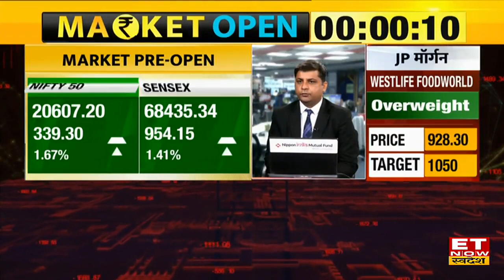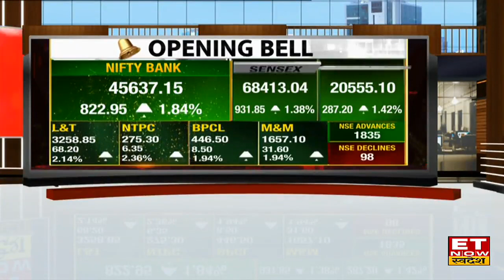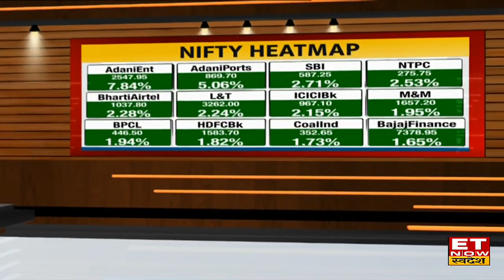Share Market News: Bazaar में बड़ा उछाल 20550 के पार Nifty ने बनाया नया रिकॉर्ड, 870 अंक चढ़ा Sensex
Share Market News: Bazaar में आया शानदार उछाल, बड़ी बढ़त के साथ खुला बाजार। 3 राज्यों के चुनावी नतीजे और ग्लोबल मार्केट से मिले शानदार संकेतों से झूमा बाजार, रिकॉर्ड स्तरों पर पहुंचे Nifty & Sensex. Nifty आज 321 अंकों की तेजी लेकर 20550 के पार रिकॉर्ड स्तरों पर कर रहा है कारोबार। साथ ही Sensex 874 अंकों के बड़े अंतर की बढ़त लेकर 68380 के पास कर रहा है कारोबार। जानिए बाजार का पूरा अपडेट।